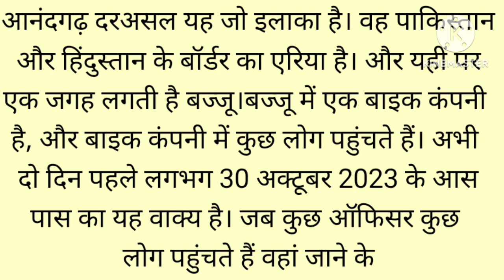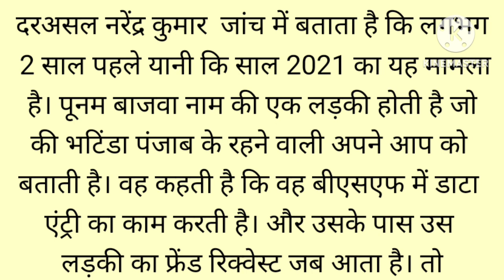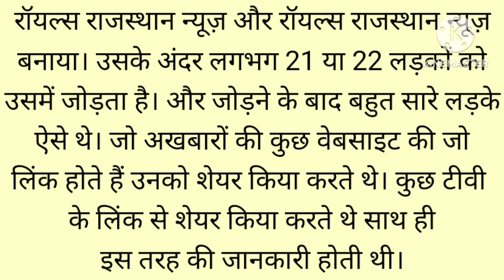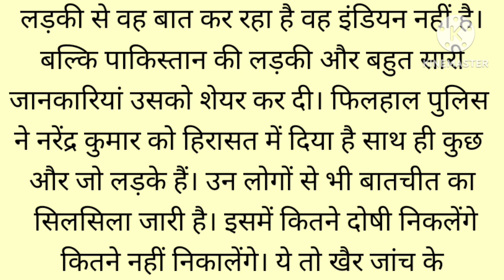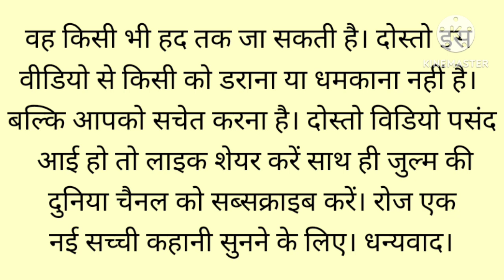crime story | crime ki kahani | crime patrol | crime stories | usman Saifi safar